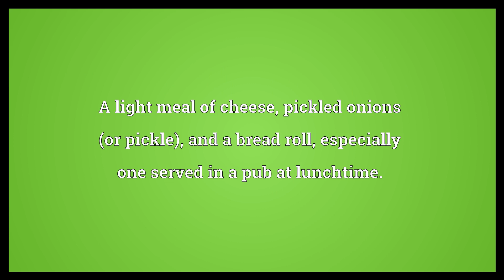Ploughman's lunch Meaning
Video shows what ploughman's lunch means. A light meal of cheese, pickled onions (or pickle), and a bread roll; especially one served in a pub at lunchtime..  Ploughman's lunch Meaning. How to pronounce, definition audio dictionary. How to say ploughman's lunch. Powered by MaryTTS, Wiktionary